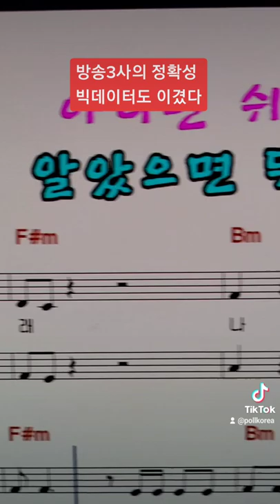출구조사 정확했다